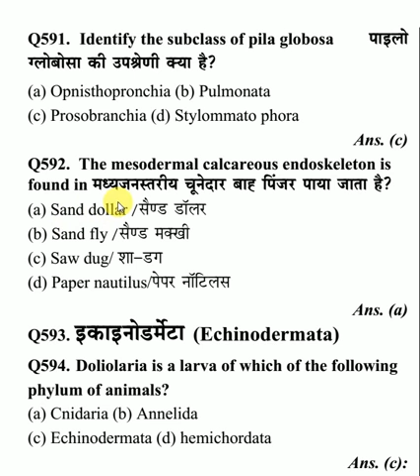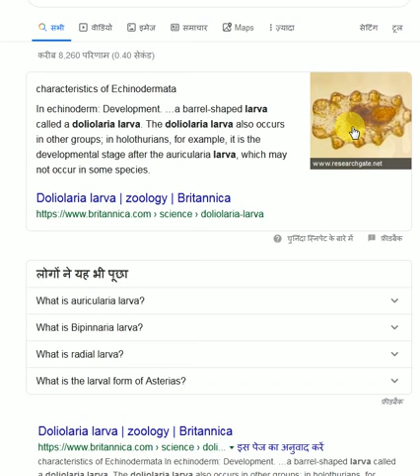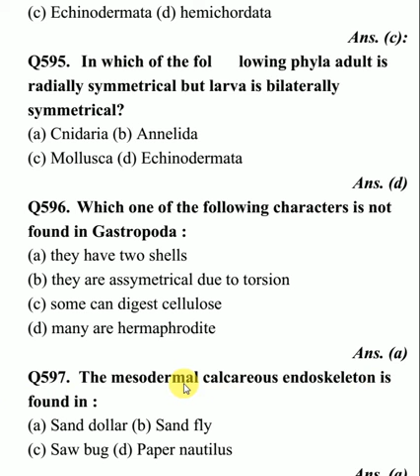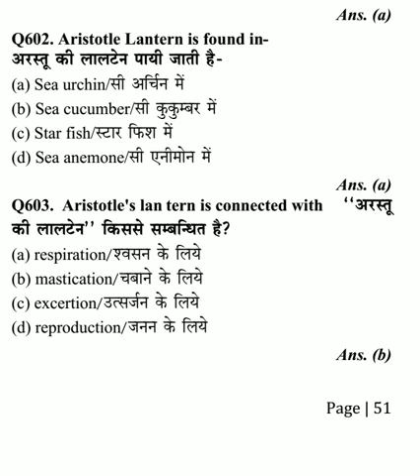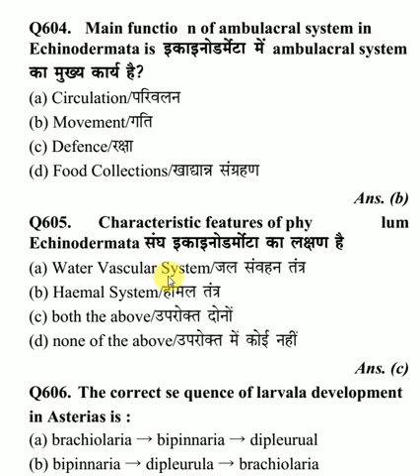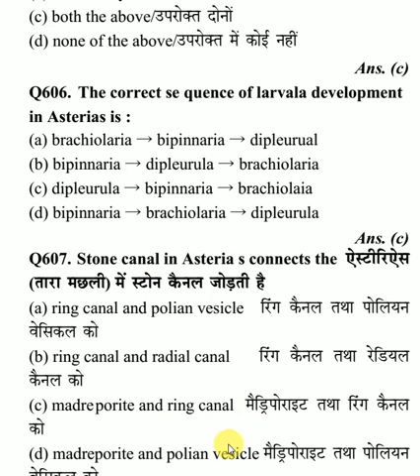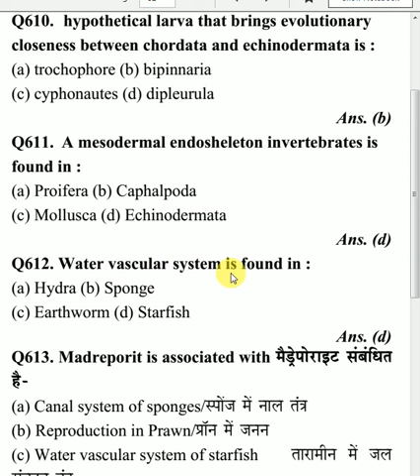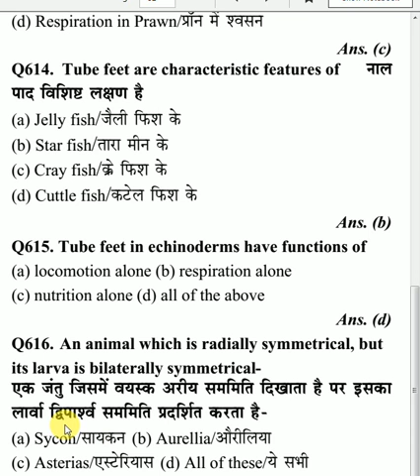ANIMAL KINGDOM MCQ 24|| ECHINODERMS MCQ||TGT, PGT BIOLOGY SOLVED QUESTION PAPERS||BIOLOGY JOBS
DescriptionEchinoderm is the common name given to any member of the phylum Echinodermata of marine animals. The adults are recognizable by their radial symmetry, and include such well-known animals as starfish, sea urchins, sand dollars, and sea cucumbers, as well as the sea lilies or "stone lilies